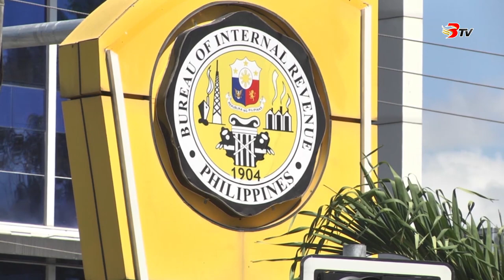Online filing sa income tax return, giawhag sa publiko